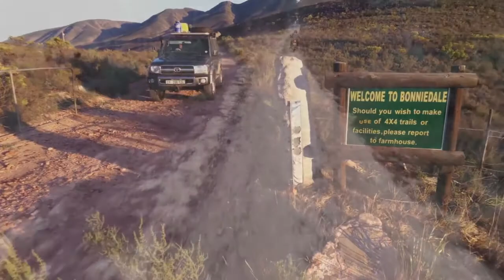The Outside Edge - Day 2 Bonniedale to PE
Around the edge of Lesotho